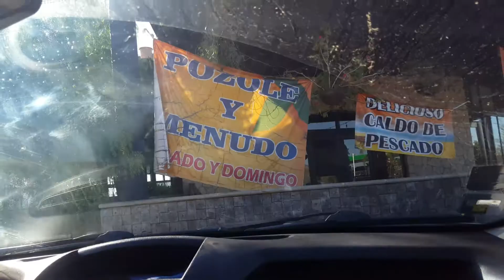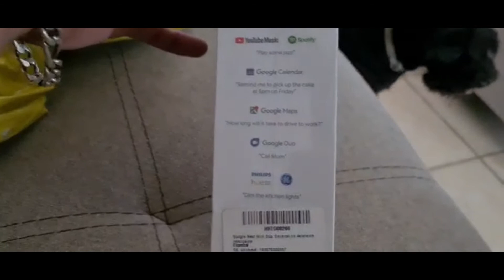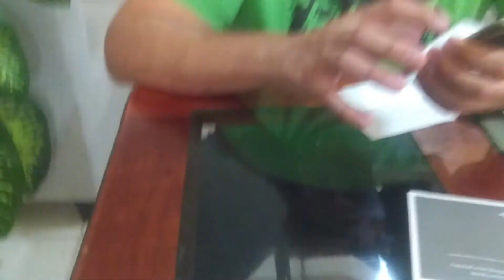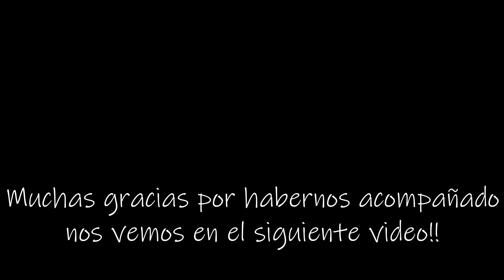VLOG #303 EL UNBOXING DE LUIS. -- DETODOSVLOG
Hola Amigos!
Les comparto el vlog de esta semana, les muestro un poquito de lo que hicimos en los diassantos también Luis nos hizo un pequeño unboxig del asistentedegoogle que compro, esta muy padre!

COMPARTE
COMENTA

MAS VLOGS QUE TAL VEZ NO HAS VISTO

laura.mendoza.5011